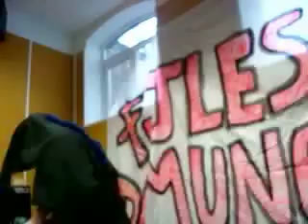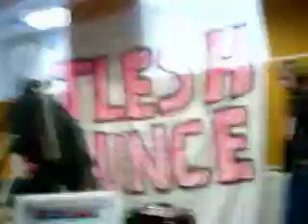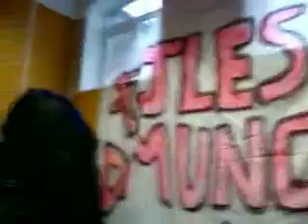James III & the BiTaliban - Track 2 - LIVE on The deXter Bentley hello goodBye show Resonance 104.4FM 03.01.09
Track 2. James III & the BiTaliban LIVE 'HiJack' session on The deXter Bentley hello goodBye show Resonance 104.4FM 03.01.09 (Dir: Chester Bentley)